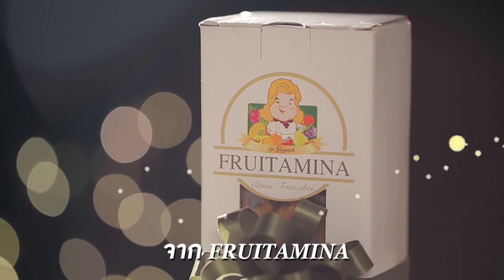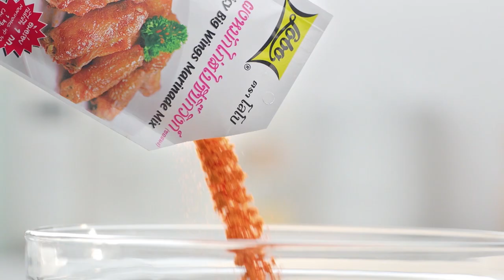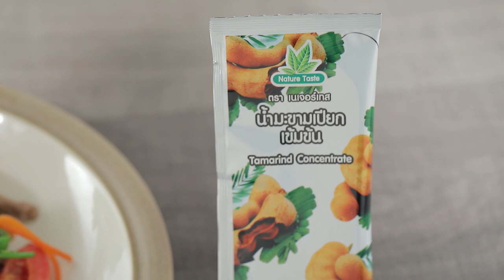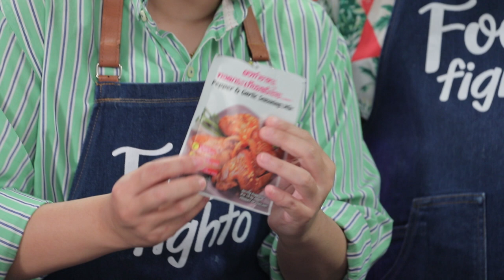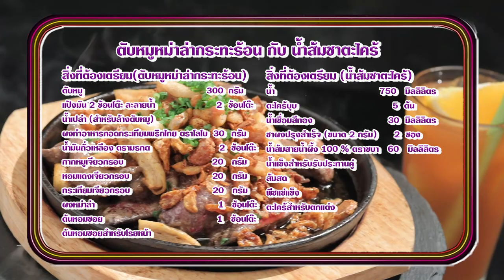'นานา' VS 'เท็ดดี้' เป่ายิงฉุบทำเมนู ตับหมูหม่าล่ากระทะร้อน l FOOD FIGHTO l EP.127 [FULL]